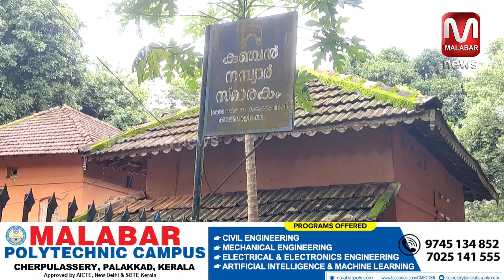തുള്ളൽ കലകളോട് അവഗണന ; അഖില കേരള തുള്ളൽ കലാകാരന്മാരുടെ സംഘടനയുടെ നേതൃത്വത്തിൽ വേറിട്ട പ്രതിഷേധം